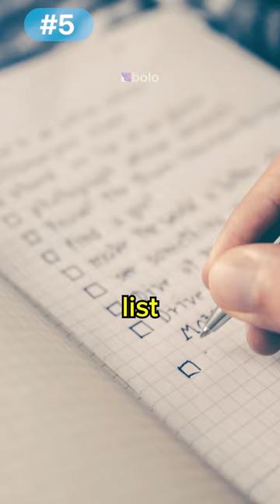MrBeast's Life 5 WILD Things 😳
HEY! noone reads description under the "shorts" videos so if you are here - you are truly a legend. and yeah mate i appreciate your likes because these videos take so much time to edit. thank you ! :)